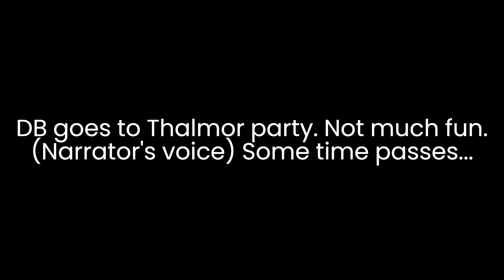SPOILERS - Completed Anims (and a new dialogue line) for Diplomatic Immunity with Kaidan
Well. This was pretty fucking depressing to do but I added a touch of drahhhma to Kaidan's reactions to Diplomatic Immunity. Thank you to everyone who suggested things for this, particularly Aubrie who is a total rockstar on her worst day.